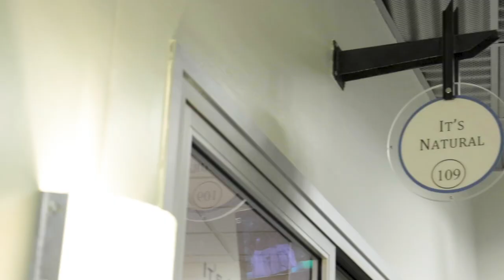I Got My Hair Braided For The First Time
"I was going to cut my hair but now this opened up a whole new world for my hair and I will be taking my ancestors with me." Special thanks to It's Natural Salon - 299 Detroit St Suite 109, Denver, CO 80206, United States

EXTERNAL CREDITS
Tamia Wyckoff